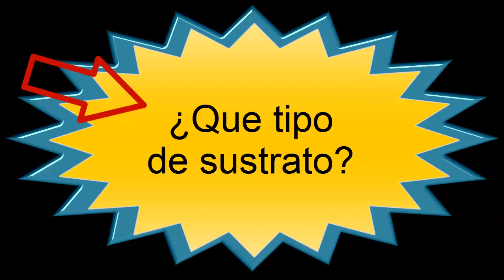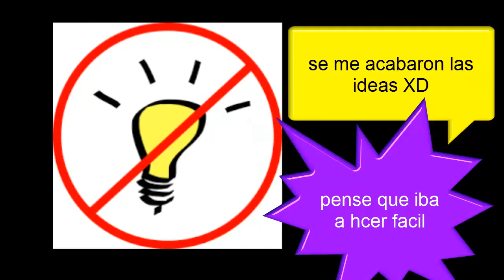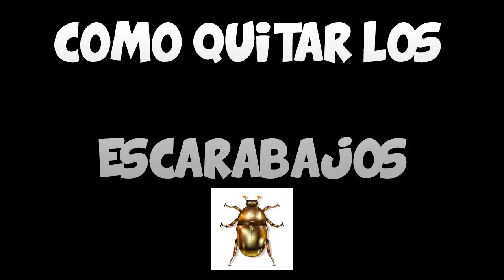¡¡¡¡Tierra barata para cualquier tipo de animal¡¡¡¡